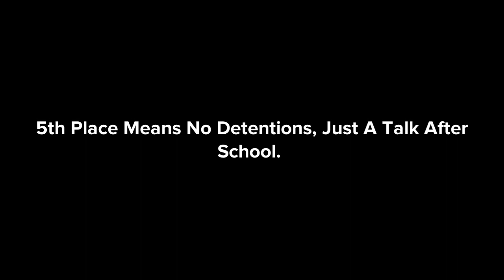Alphablock N Fails The 400 Meter Race/Grounded/Gets Sent To Egypt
I Do Not Own Plotagon